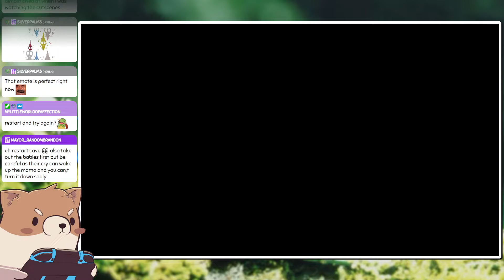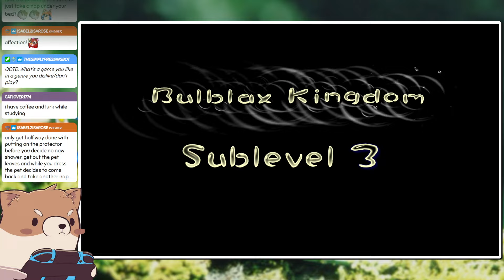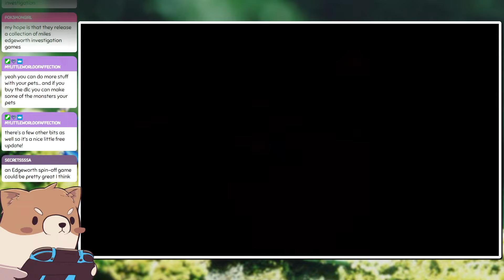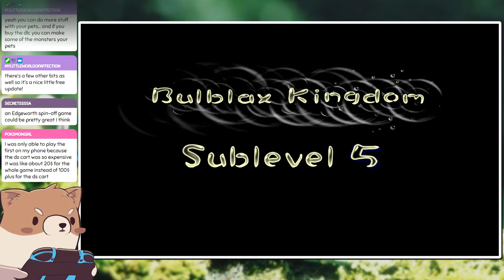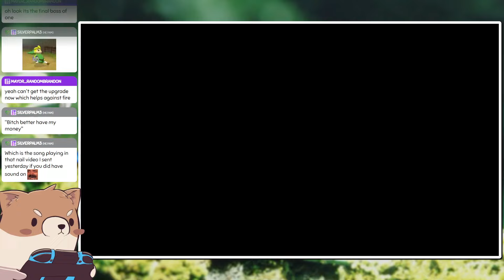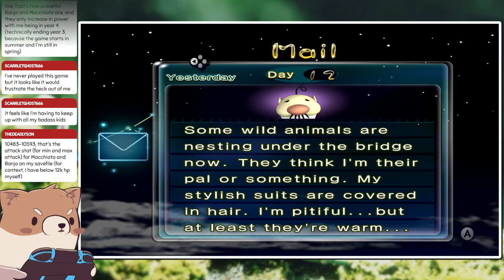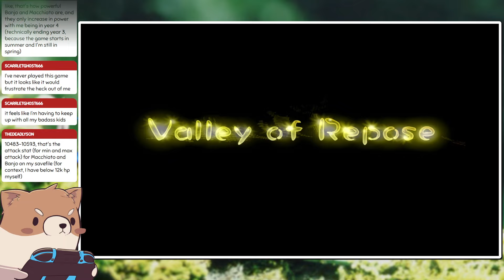Pikmin Massacre - Pikmin 2 - Ep. 3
This is my first ever play-through of Pikmin 2! After we finished the first one a few months back I've wanted to play the others and now we finally have the chance. If you have any tips or tricks (or tints and hips) for Pikmin 2 please let me know down below!

~:SCHEDULE:~